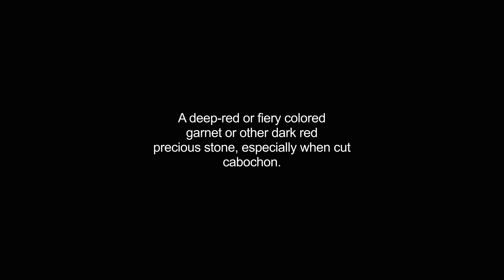carbuncle video Dictionary meaning and pronunciation